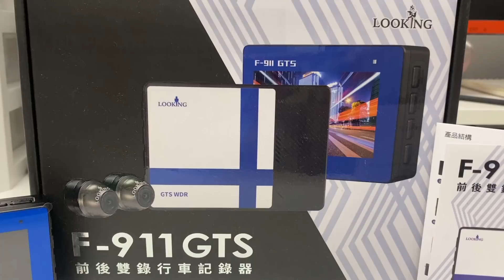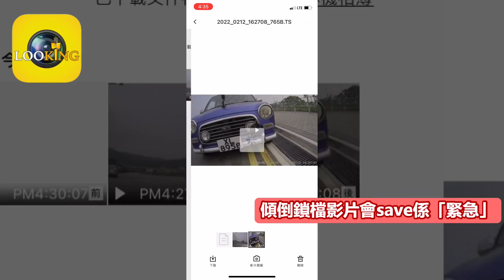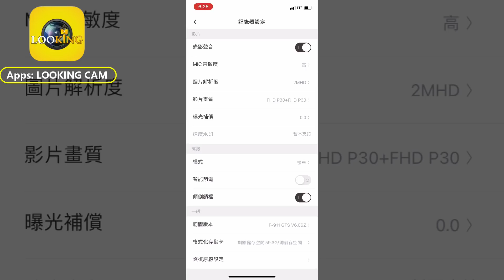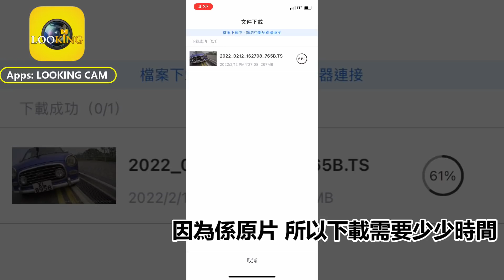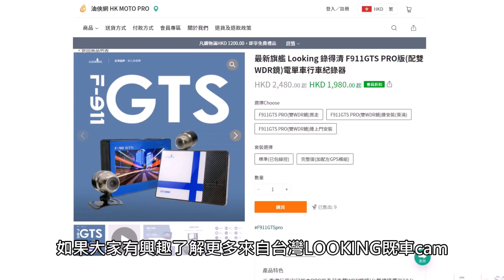【電單車車cam實測】台灣過江龍「錄得清」F-911 GTS PRO！│【皮包鐵情侶】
LOOKING 錄得清
F-911 GTS PRO版雙WDR鏡頭行車記錄器:
↓↓↓總代理: 油俠網↓↓↓

香港鐵騎情侶之日常
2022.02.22